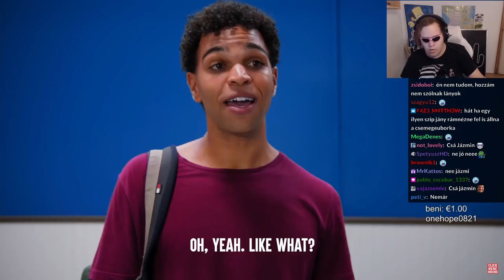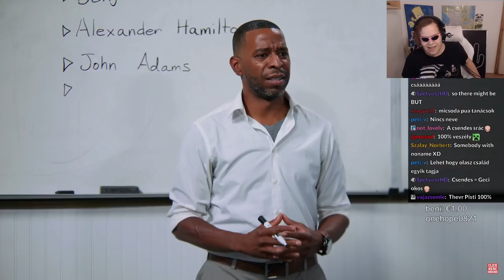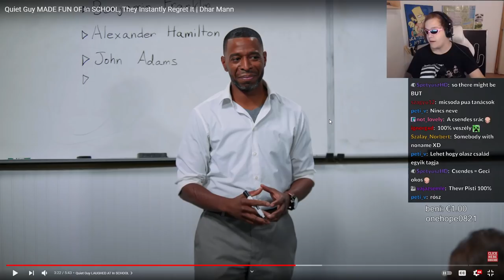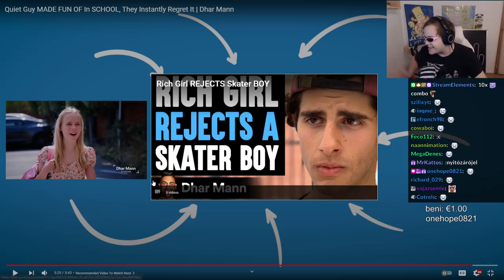KINEVETTÉK A CSENDES SRÁCOT, DE HAMAR MEGBÁNTÁK! 😱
Indexkép : vajazsemle + not_lovely